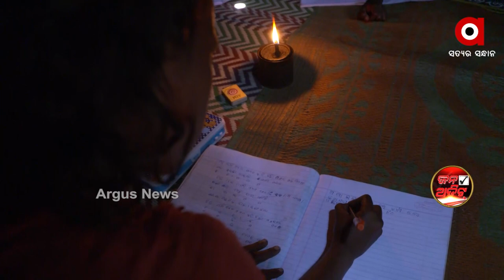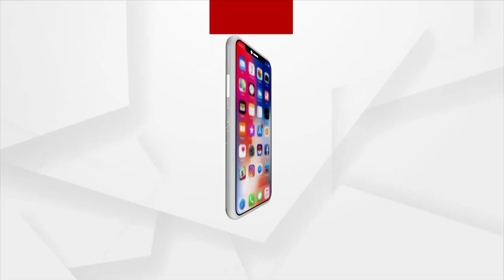ଡିବିରି ଆଲୁଅରେ ଦରପୋଡା ଭବିଷ୍ୟତ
ଏହି ନାହିଁ ନାହିଁର ଗାଁ’କୁ ଇଲେକ୍ସନ ଆସିଲେ ନେତା ଆସନ୍ତି । କୁହନ୍ତି, “ଆମେ କରମୁ, ଆମେ କରମୁ”।